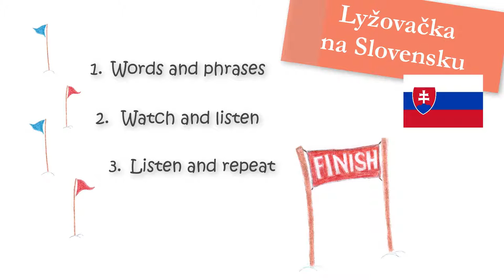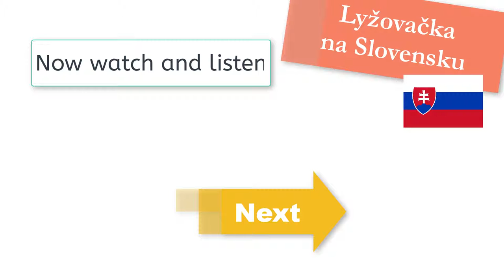Skiing holiday in Slovakia / Words and Phrases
Slovak language lessons for foreigners / Slovenčina pre cudzincov
A skiing holiday in Slovakia / Lyžovačka na Slovensku

In this lesson you are going to watch a short story from the mountains and you are going to practice example sentences in the Slovak language.

There are 3 videos to watch
1. Words and Phrases
2. Watch and Listen
3. Listen and Repeat